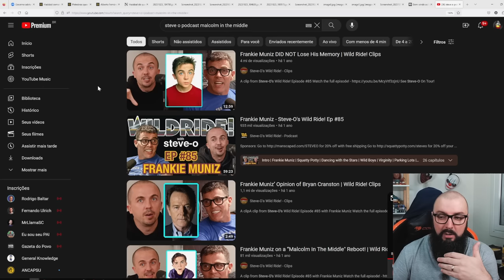Bater Ibovespa e S&P 500 ! Curso de Investimento Não Existe !